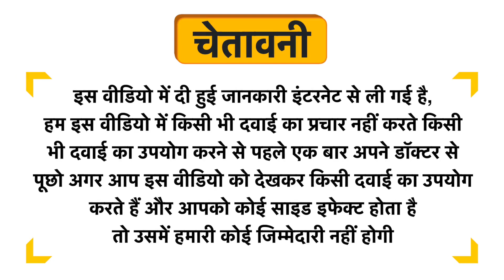Future Organics Liquid Jaggery Uses in Hindi | Side Effects | Dose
Future Organics Liquid Jaggery Uses in Hindi | Benefits | Side Effects | Dose